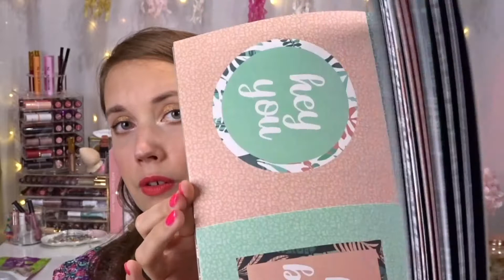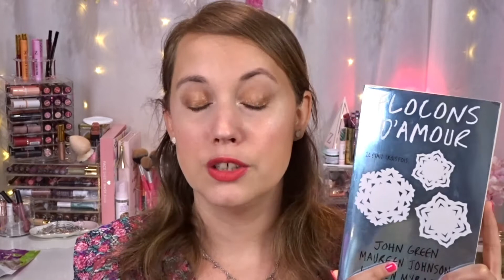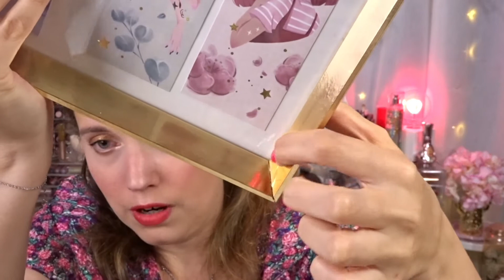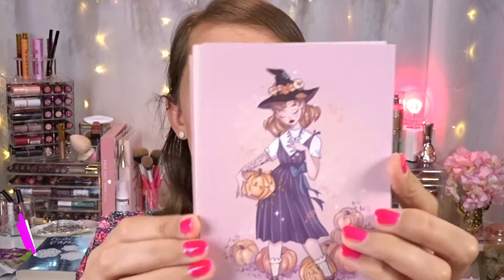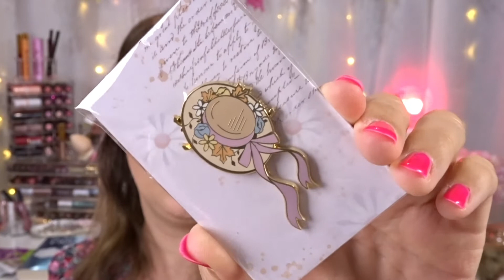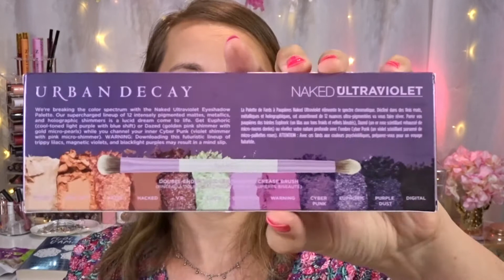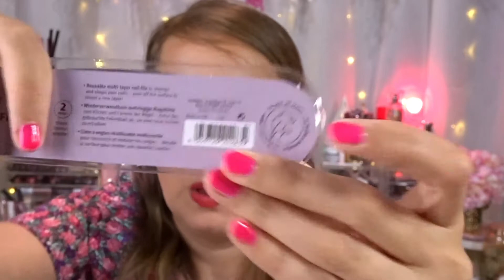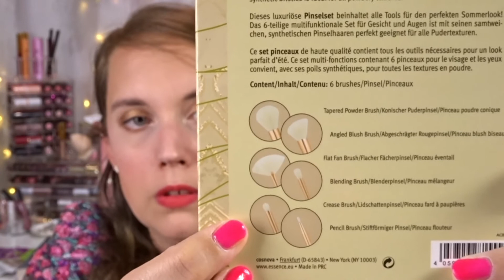Haul 2020 | ByManolita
Hello,

On se retrouve pour un haul (je n'en ai plus fait depuis janvier !!!) où je te montre tout ce que j'ai pu acheter depuis ce début d'année...

Des bisous 💋
ByManolita.*